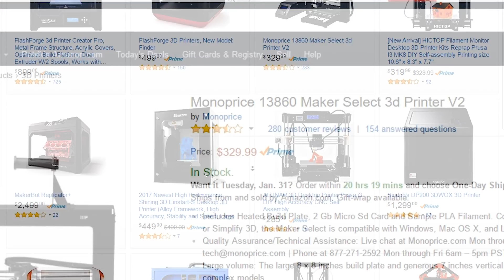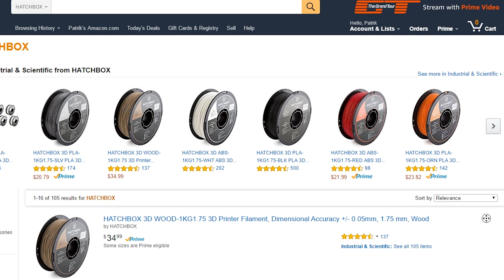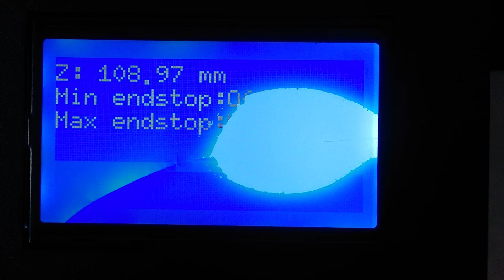3D Printing with the Maker Select V2 - Ep1 | Overview, Assembly, and first Print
I'm excited to start a new series all about 3D printing. I chose the Monoprice Maker Select V2 model 13860 as my first 3D printer. This is an extremely affordable printer to a beginner looking to start making their own creations.

Video note: The printer did come with some about 3 feet or "sample" PLA filament that was orange. That's why the model ended up that color.

I am purely a beginner my self but I'm going to diving head first into using this printer as I have a lot of ideas in store, but there will be some growing pains along the way. Hopefully me making mistakes will help you avoid them.

So far I've had a great experience messing around with the Maker Select. Other than some shipping damage I've very happy with this printer.

PROS:
- Large printing area 200 x 200 x 180mm or roughly 8 inches square
- Affordable at only $330
- Supports 1.75mm PLA, ABS, and exotic hybrid filaments
- Rebranded Prusa i3 which provides a large community to lean on
- Mostly pre assembled, fully operational in just a few steps
- Easy to follow manual instructions
- Variable location for spool holder.

CONS:
- There is some assembly required and calibrating the extruder with the base plate takes some patients to get just right.
- Separate power supply and printer area makes it hard to move around.
- My control screen was ruined :(